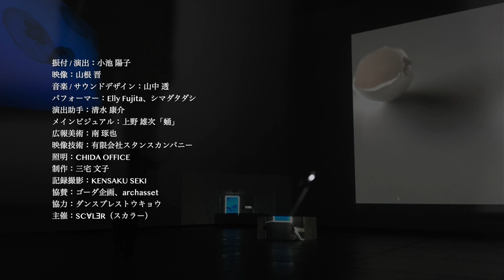齢 instar 01〈trailer〉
パフォーマンス＆インスタレーション
『齢 instar 01』

齢を刻む
それらは遇い、宙を微細に揺れつづける

現実は暫定的な質をもつ。時間には始まりも終わりもなく、私たちとその影は、存在のあいだを揺れ動いている。身体が世界と共鳴するとき、フレームは混同し、無数の存在は、偶発的に繋がり、変容し、現実というパラレルワールドを生成する。

7 月 18 日（祝）14:00 開演 / 18:00 開演
7 月 19 日（火）19:30 開演

 ▶︎インスタレーション展示
7 月 19 日（火）11:00-15:00

 ︎▶︎会場
東京芸術センター ホワイトスタジオ
（北千住駅西口より徒歩10分、東京メトロ1番出口より徒歩6分）

　振付/演出：小池 陽子
　映像：山根 晋
　音楽/サウンドデザイン：山中 透
　パフォーマー：Elly Fujita、シマダタダシ
　演出助手：清水 康介
　メインビジュアル：上野 雄次「蛹」
　広報美術：南 琢也
　映像技術：有限会社スタンスカンパニー
　照明：CHIDA OFFICE
　制作：三宅 文子
　記録撮影：KENSAKU SEKI
　協賛：ゴーダ企画、archasset
　協力：ダンスプレストウキョウ

『齢 instar』シリーズは、「さなぎ」という事象に象徴されるような、時間、変容、両義性、儀礼に着目し、環境-身体-音-映像の相互関係で成り立つ空間を試行します。

齢 instar 01：7 /18（祝）- 7/19（火）＠ 東京芸術センター・ホワイトスタジオ
齢 instar 02：9 /22（木）- 9/25（日）＠ PHOTO GALLERY FLOW NAGOYA
齢 instar 03：12 月上旬